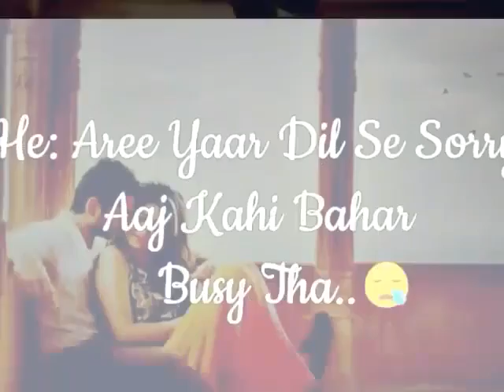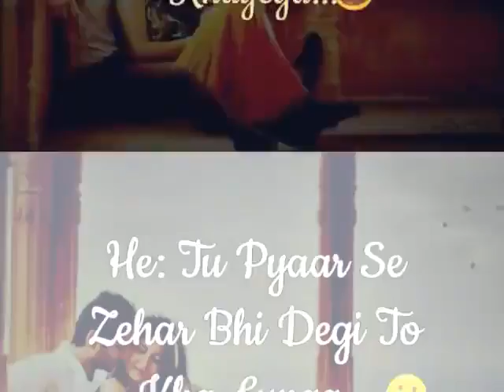2017 New song Whatsapp Status Sad song breakup song love song masup song